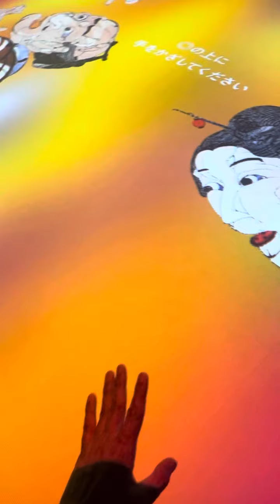動く浮世絵展に行ってきました！